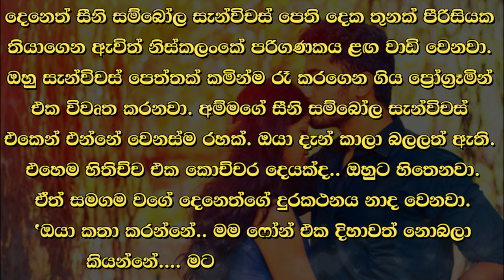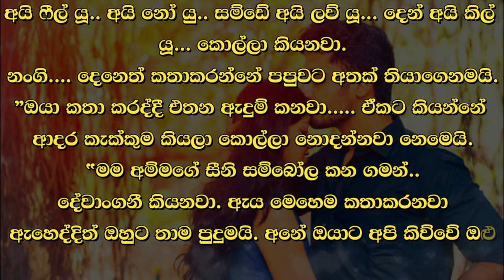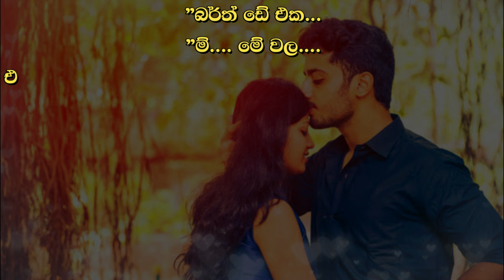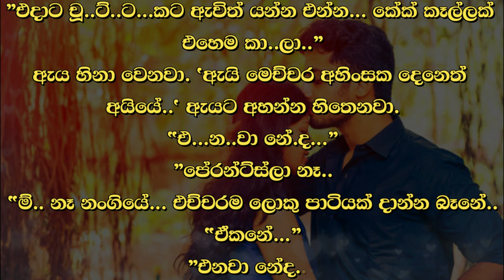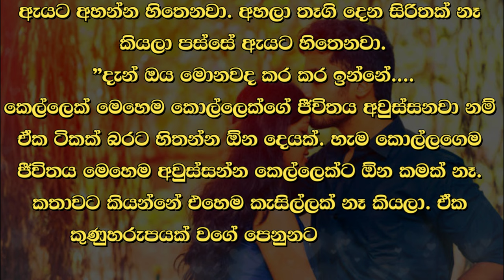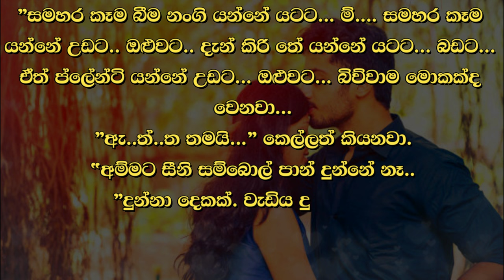😊 Deneth - දෙනෙත් - Episode 20| Written by Mr. Sujeewa Prasanna Arachchi | Sinhala Audio Book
Time Codes
00:00 Important
00:02 Cover page
00:06 Love Story
09:28 End